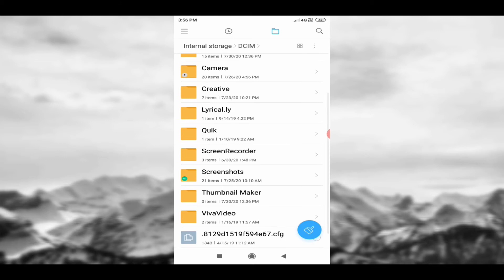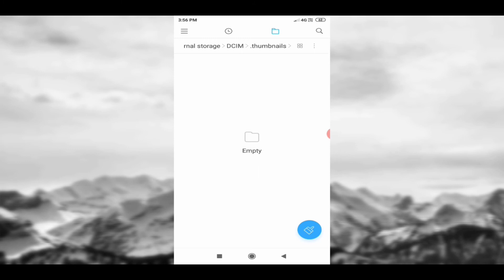Mobile ki storage kese khali kare bina app delete kare or bina files delete kare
Namaskar doston aaj kis video mein maine aapko bataya ki apne mobile phone ki storage Khali kaise kare Bina app delete kiye aur Bina file delete Kiye Ja board HD ke ise ko Jarur apna hai aur Hamare channel ko subscribe Karen aapke bahut kam Aane Wala Hai Main is Jennifer Nahin aaunga Yatrik Jarur Apna Yatrik fake nahin hai aur Apne Hote Hain vah bahut jyada Hoti Hai Hamare Kam Nahin Aati Hai dhanyvad Doston